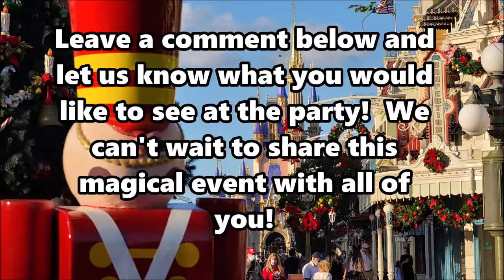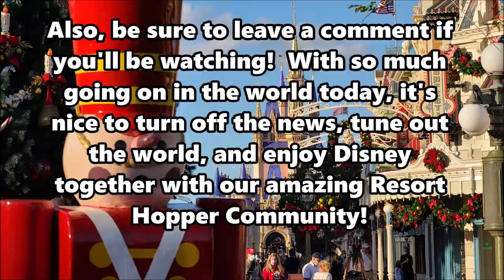Friday Night Live Stream Announcement - 11-12-21 - Walt Disney World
Join us tonight as we enjoy another amazing Mickey's Very Merriest After Hours Christmas Party at the Magic Kingdom as we celebrate Josh's first time back at a Christmas Party since 2019!  We can't wait for all of the holiday fun and magic!  See you at 6:00pm ET!

Dreaming of Living near Disney World?  Realtor Victor Nawrocki makes it a reality!  He specializes in all communities surrounding Disney!  to learn more!

Do you need the best professional cleaning for your home or business in the New England Area?

Thorough cleaning, dependable service in the central Florida area including Plant City, Lakeland, Winter Haven, Davenport, Celebration. This Clean Life does residential, commercial, moving and vacation rental or air bnb service. Licensed, Insured and cleanings are guaranteed.

Send us some mail at:
ResortTV1